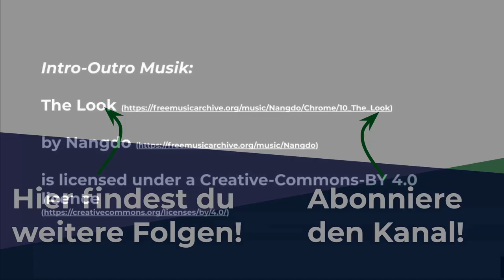Wie mache ich ein erfolgreiches Off-Site mit meinem Team?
In dieser Episode Nummer 69 sprechen Flo und Bence über die Vorteile, die Planung sowie erfolgreiche Durchführung eines Off-Site bzw. Retreat mit dem eigenen Team. Es geht u.a. darum welche Planungs- und Design-Schritte man als Führungskraft im Blick haben muss wenn man ein Off-Site bzw. Retreat durchführen möchte.

Kapitel:
00:00 Intro
00:18 Einführung in das Thema: Off-Site bzw. Retreat mit dem Team
01:08 Wichtigkeit Soziales Gefüge für das Team
03:50 Vorteile eines Off-Site bzw. Retreat für die Zusammenarbeit
07:10 Design und Planung eines Off-Site bzw. Retreats
16:04 Feedbackschleife nach dem Off-Site bzw. Retreat
17:38 Zusammenfassung